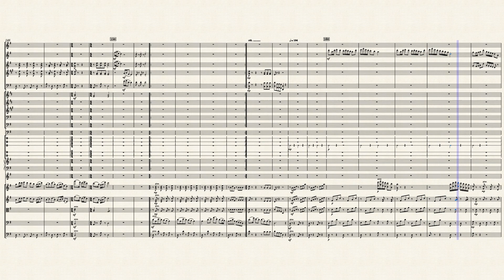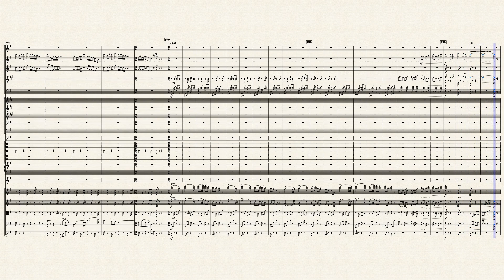舞剧白毛女： 一 序曲 by WEI QU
乐曲以中国北方耳熟能详的民歌曲调为基本要素，加以交响和戏曲化，展示了历史花卷。